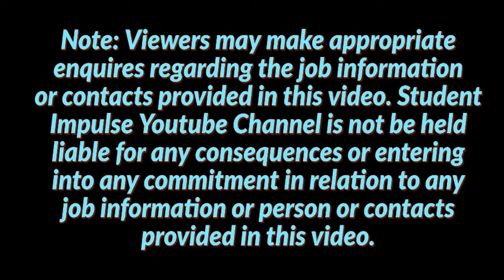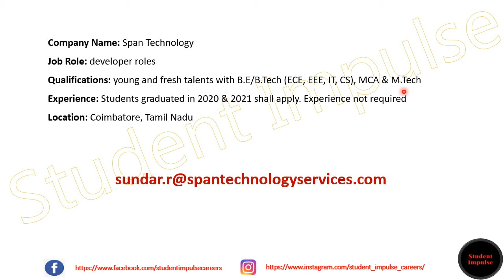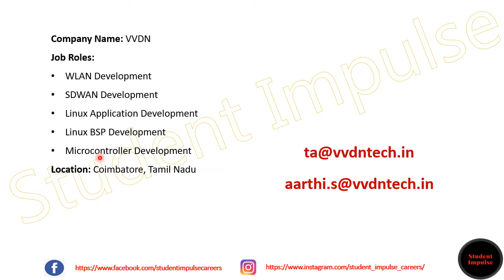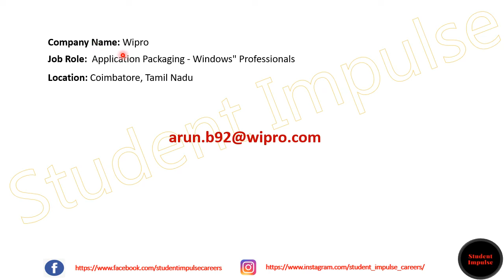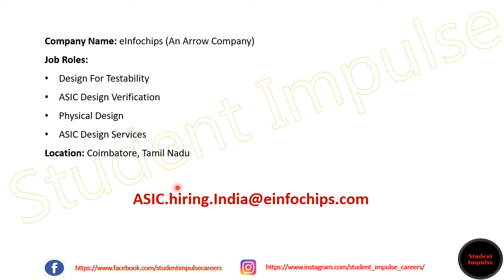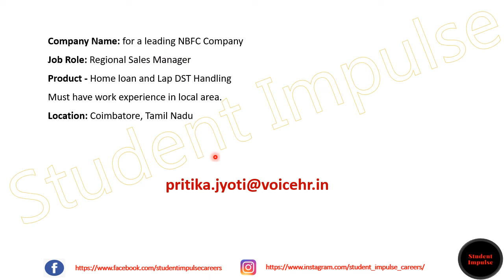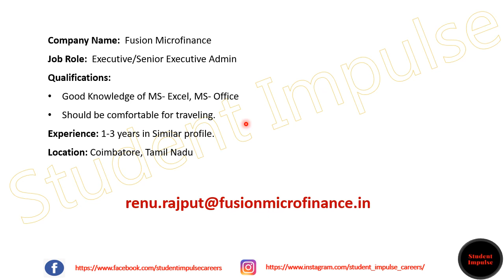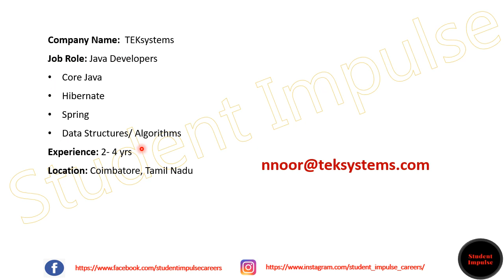coimbatore jobs | coimbatore job vacancy | job vacancy in coimbatore | TN | Jan & Feb 2022 | part 1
Hi Guys!